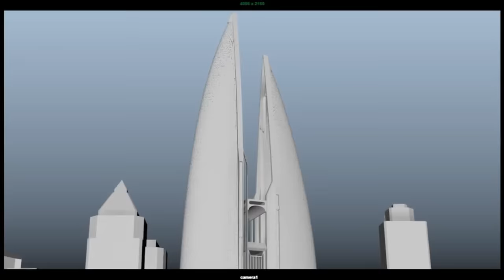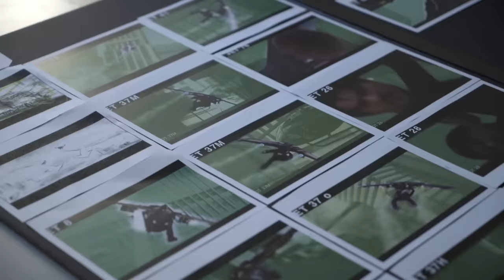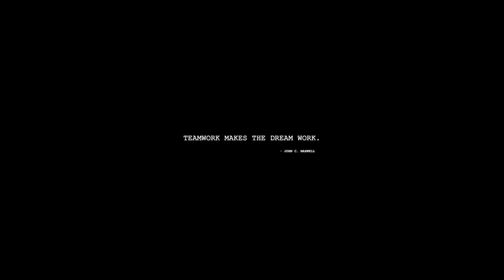Saaho Making | World of Saaho | Prabhas | Shraddha Kapoor | Sujeeth | UV Creations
Saaho Making Video - World of Saaho on UV Creations. Saaho is a Multi-Lingual Indian Movie ft. Rebel Star Prabhas and Shraddha Kapoor. Directed by Sujeeth and Produced by Vamsi and Pramod under UV Creations.

The Prestigious Indian Film Saaho / Sahu Also Stars Jackie Shroff, Neil Nitin Mukesh, Vennela Kishore, Murli Sharma, Arun Vijay, Prakash Belavadi, Evelyn Sharma, Supreeth, Lal, Chunky Pandey, Mandira Bedi, Mahesh Manjrekar, Tinu Anand Among Others. Saaho Is Being Made In 4 Languages Simultaneously - Telugu, Hindi, Tamil and Malayalam.

Saaho Movie Details:
Producers: Vamsi - Pramod.
DOP: Madhie.
Production Designer: Sabu Cyril.
Editor: Sreekar Prasad.
Visual Effects RC Kamalakannan.
Dialogues: Sujeeth (Telugu)
Choreographers: Vaibhavi Merchant, Raju Sundaram.
Costume Design: Thota Vijay Bhaskar, Leepakshi Ellawadi.
Action directors: Kenny Bates, Peng Zhang, Dhilip Shubbarayan, Stunt Silva, Stefan, Bob Brown, Ram - Lakshman.
DI: B2H.
Sound design: SYNC CINEMA.
Teaser cuts: Nikhil Nadella.
Making Team : Shankar Vadla & Bhaskar Boorla.
Visual Development: Gopi Krishna, Ajay Supahiya.